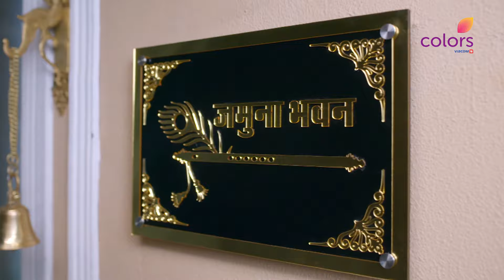Mangal Lakshmi | मंगल लक्ष्मी | Episode 200 | 13 September 24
गणेश पूजा के दिन Mangal पहुंची Mishri की ख़ास मेहमान बनकर उसके ससुराल और मनाया त्यौहार सबके साथ, Aarti के वक़्त Ranjeet ने Mishri को हानि पहुचानी के लिए Bottle मे भरा Chemical जिसे पकड़ा Mangal ने